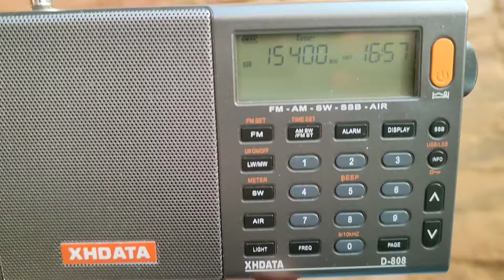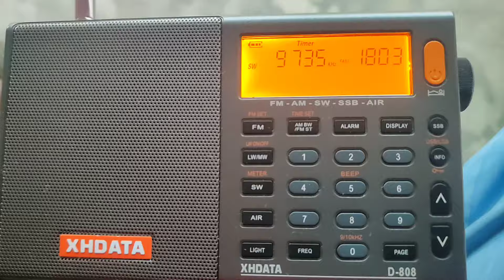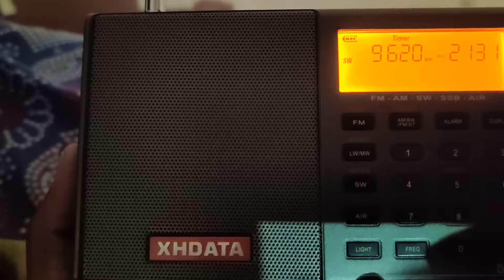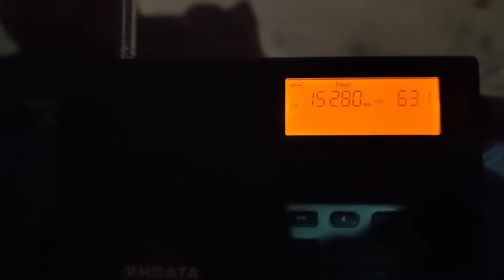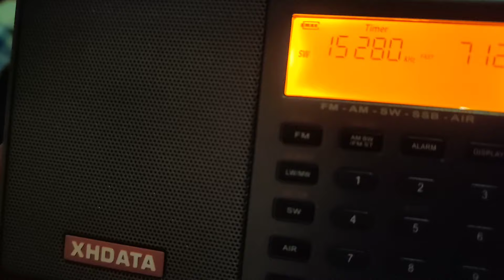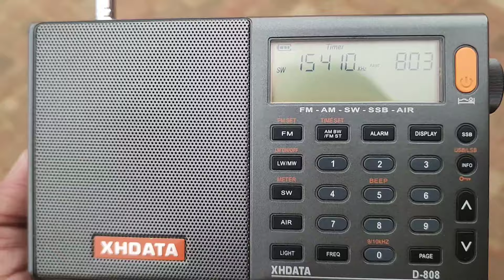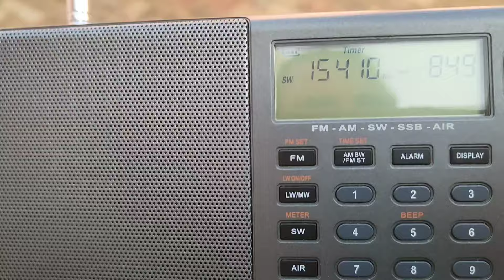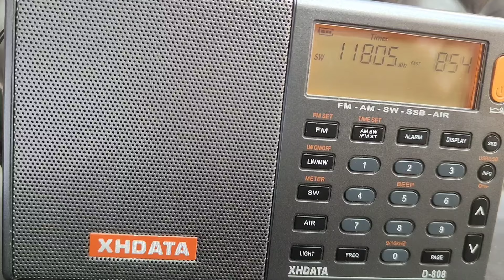All India Radio SW Services (Live Demo) | आकाशवाणी हर दिन करता है 25 बार शॉर्टवेव प्रसारण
All India Radio Shortwave (SW) Services (Live Demo).
आकाशवाणी हर दिन करता है 25 बार शॉर्टवेव प्रसारण।
My other very useful videos on Radio :-
रेडियो की पूरी जानकारी सरल भाषा में:-
My original songs (मेरे स्वयं के लिखे व गाए गीत):-
2. महानतम शहीद भगतसिंह के सम्पूर्ण जीवन को एक गीत में लाने का प्रयास है मेरा दूसरा गीत:-